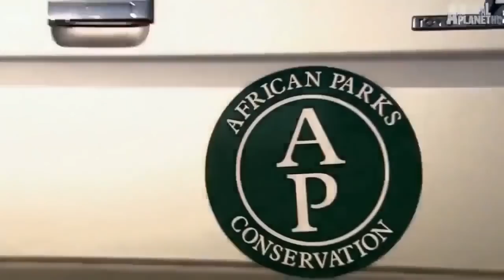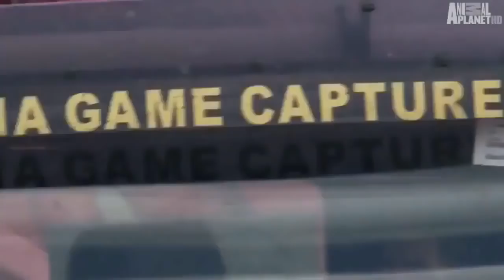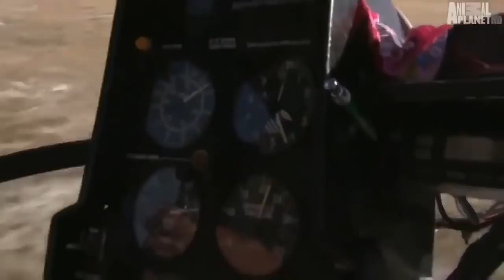Nat Geo documentary on African lion- lioness the queen hunter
Created by using creative commons law 2.0